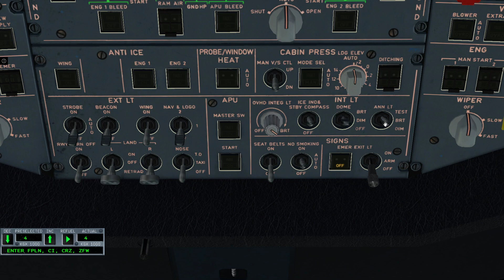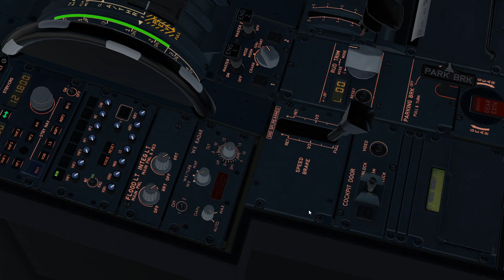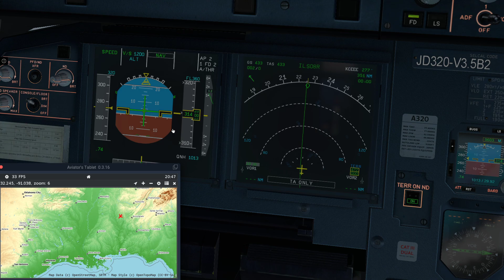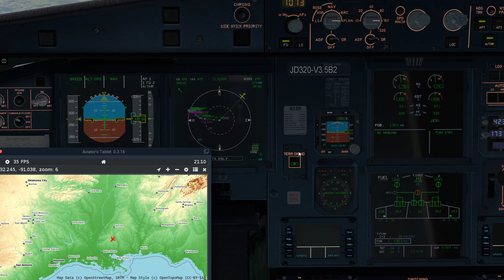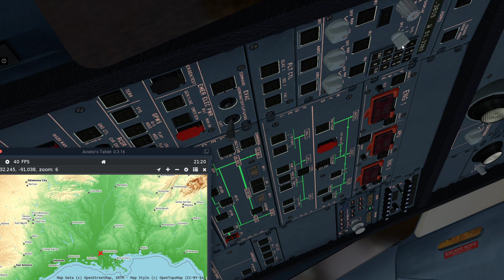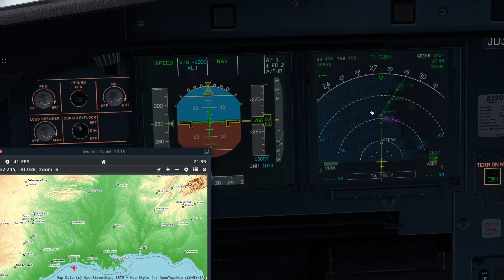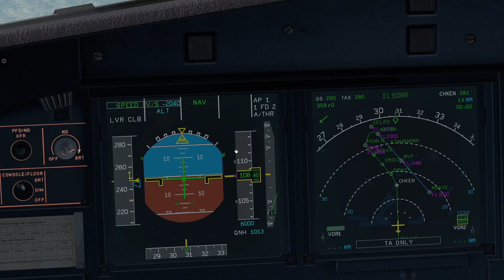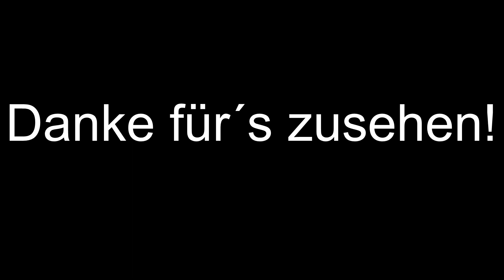A320 KHSV-KIAH X-Plane 11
Mit dem A320 geht es von Huntsville nach Houston.